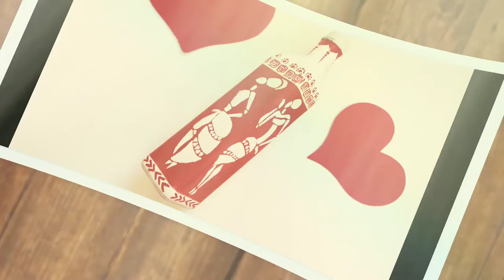DIY Bottle Art | African Lady Glass Bottle Acrylic Painting | African Lady Painting on Bottle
Hello Friends,

SEND YOUR QUERIES OR SUGGESTIONS DM ME.